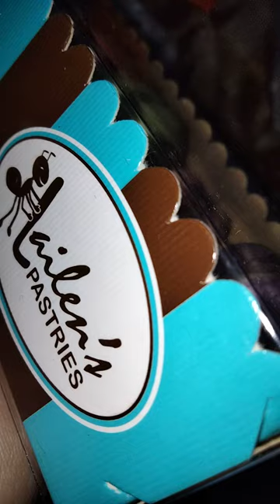a sweet treat from daddy